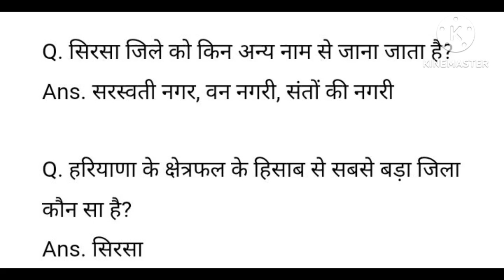HARYANA GK FOR CET GROUPD PART-1 (SIRSA).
HARYANA GK  FOR
CET GROUPD
PART 1(SIRSA).